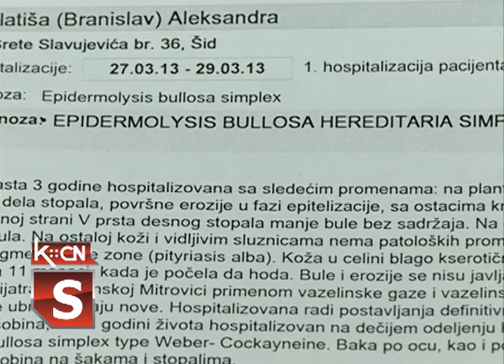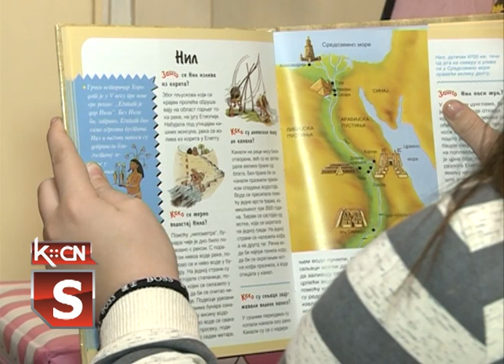Retka bolest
Ne postoje tačni statistički podaci, ali prema nezvaničnim procenama, od retkih bolesti boluje pola miliona ljudi, od toga su dve trećine deca. Jedna od retkih i apsolutno neizlečva bolest je bulozna epidermoliza, poznatija kao „dete leptir“.